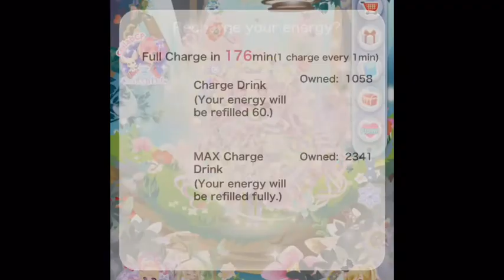Selling Cocoppa Play Account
Level 453
Over 150+ eyes
Lots of items
Several rare stages, decors, backgrounds
A few rare poses
Has items that you can only get from the ranking rewards
I spent a lot of money and time on this account
80+ petit gacha tickets
230+ normal tickets
64 pieces of rare
Account created in 2015
Account will be active until sold

Selling for $310
Pay with PayPal and then I will send you the transfer information